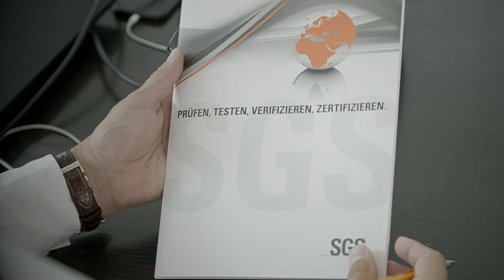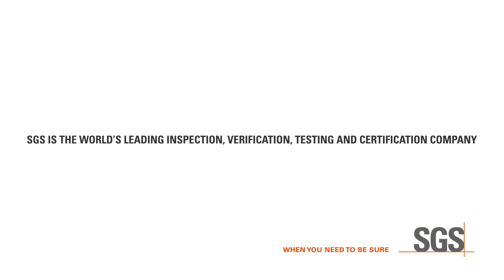SGS Retail Network Solutions – Sales Incentive Audit at Car Dealerships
Sales Incentive Audits from SGS enable OEMs to manage and mitigate the risk of overspend from sales incentive schemes.

Rules governing sales incentive schemes at car dealerships are often complicated and potentially overlapping, which leaves room for errors, or even fraud. Incentive audits from SGS help you identify and prevent any misuse of discount campaigns, intended or otherwise, and to control the financial flow between OEM and dealership.

Our service evaluates the impact of discount campaigns and helps rectify any ineffective allocation of incentives.

We have an experienced team of independent automotive auditors, who provide a complete audit service that covers every aspect of incentives. We ensure a thorough search for overspend during sales campaigns and when implementing discount policies.

Our Sales Incentive Audit is part of our Retail Network Solutions, a strong service package that is tailored to the automotive retail trade.